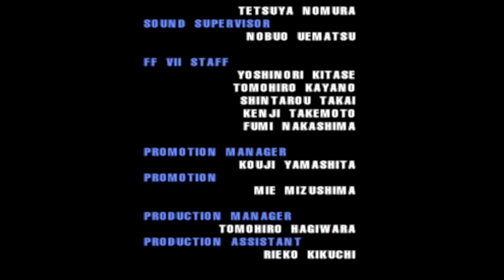Arcade Run: Ehrgeiz: Cloud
Cloud is fighting dogs. Yeah.

Players:
SD2production

Game: Ehrgeiz (PS1)